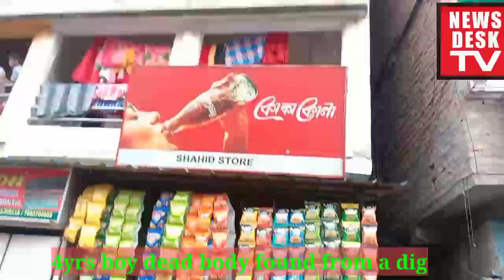missing boy found but no more ,just 4 yrs child dead body found in a dig at SDDM ward no 33.